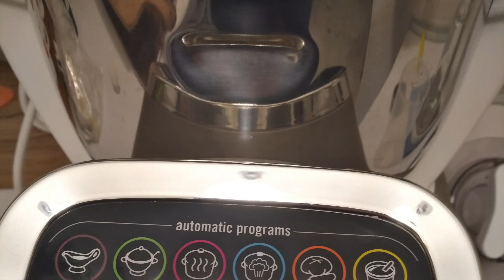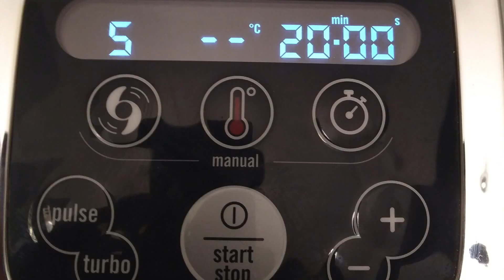forno g3 ferrari la pizza/pizza casera/homemade pizza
oggi proponiamo la pizza fatta in casa cotta nel forno G3 ferarri!
come in Pizzeria!